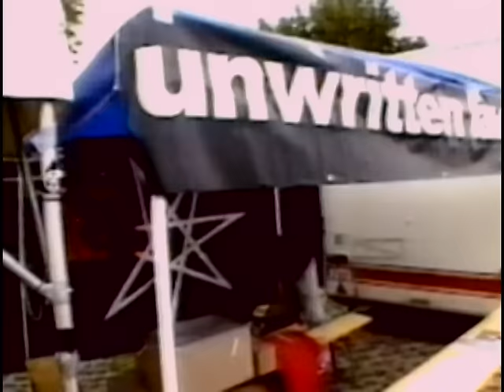Unwritten Law - Cailin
Music video by Unwritten Law performing Cailin. (C) 1998 UMG Recordings, Inc.